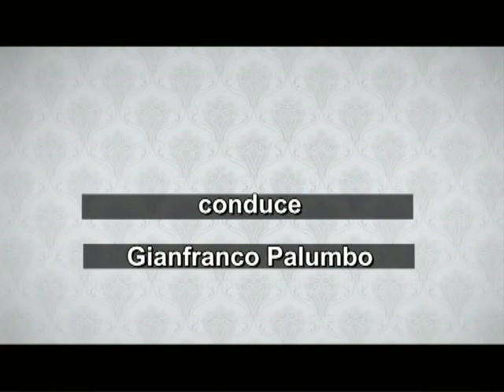Pensa Diverso - puntata 02 del 8 08 2017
CilentoTV  "Pensa Diverso" il settimanale condotto da Gianfranco Palumbo puntata n. 2 del 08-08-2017 (una produzione OPERA-CilentoTV)